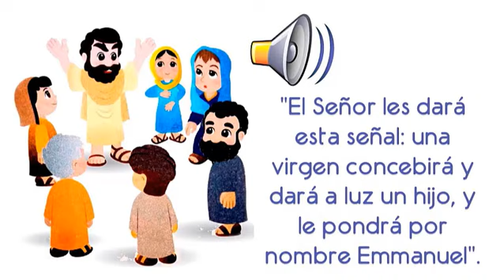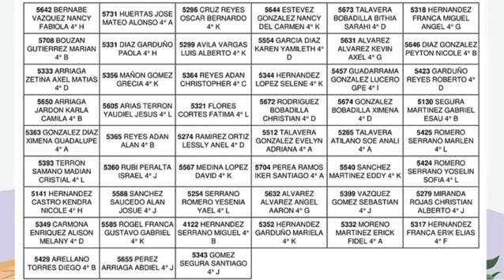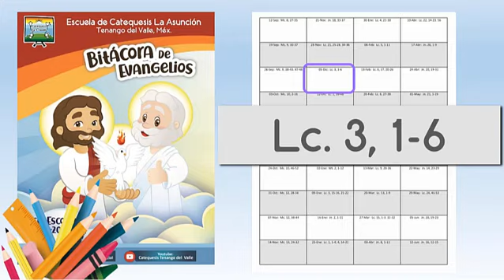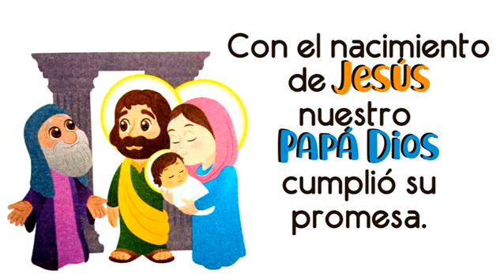Nivel 4°, 3.1. ¡Jesús, el salvador prometido! (4-Dic-21)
Si aun no te anexan al whatsapp de grupo, escribe a los numeros de catequesis para proporcionar tu teléfono.